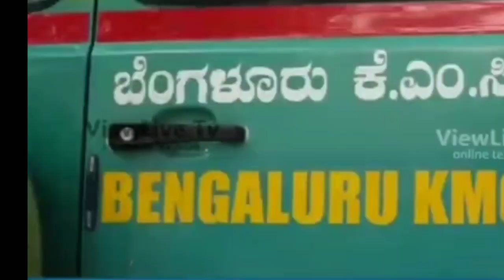500 किलोमीटर की दूरी मात्र 3 घंटे में वीडियो हुआ वायरल | 400 km in 4 hours ambulance, 40 days baby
400 km in 4 hours ambulance, 40 days baby mangalore to bangalore ambulance drive